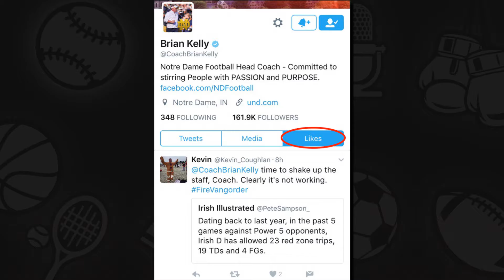Four Downs With Sande Charles -- Week 5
Four downs with Sande Charles is back as she previews all the major headlines of college football Week 5.